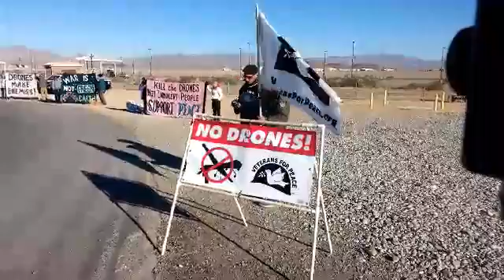ShutDownCreech 35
Join us March 4-6, 2015 at Creech Air Force Base, Indian Springs, Nevada, for a national mobilization of nonviolent resistance to shut down killer drone operations in Afghanistan, Pakistan,Yemen, Somalia, and everywhere. Sponsored by CODEPINK: Women for Peace, Nevada Desert Experience (NDE), Veterans For Peace (VFP), Women’s International League for Peace and Freedom (WILPF), Voices for Creative Nonviolence (VCNV) and others. (Learn more about sponsoring/supporting.) CODEPINK will also hold vigi